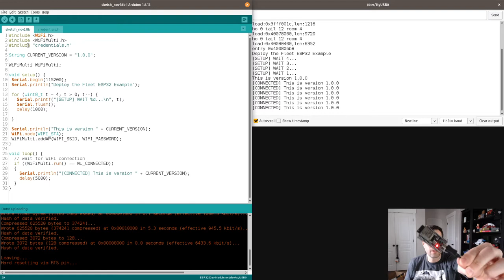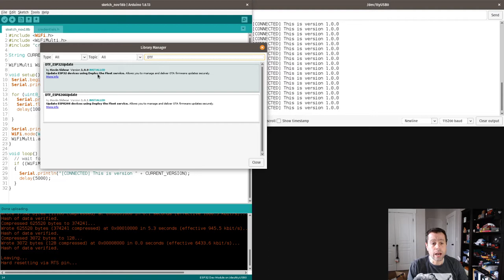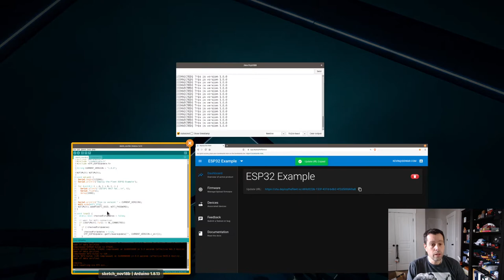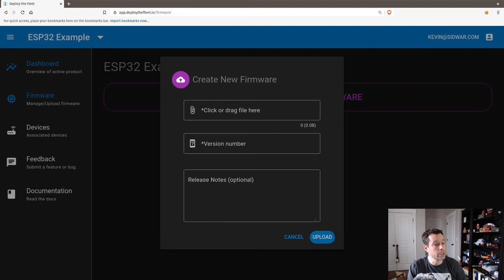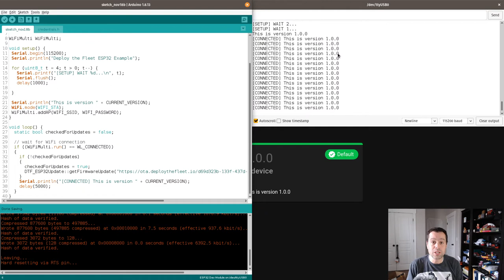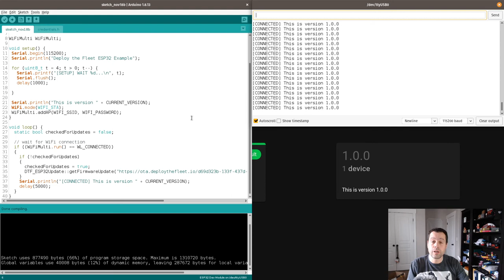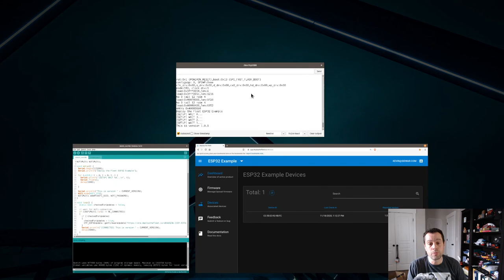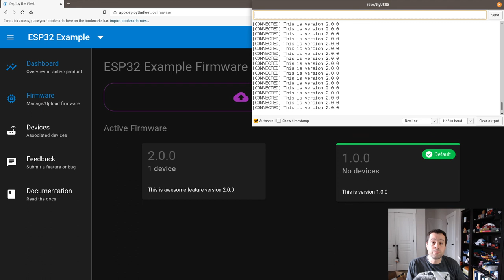Deploy the Fleet: ESP32 Quick Start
In this video I show you how to integrate Deploy the Fleet firmware updates with an existing ESP32 Arduino Core project using the Arduino IDE.